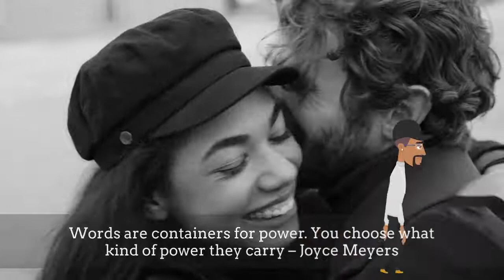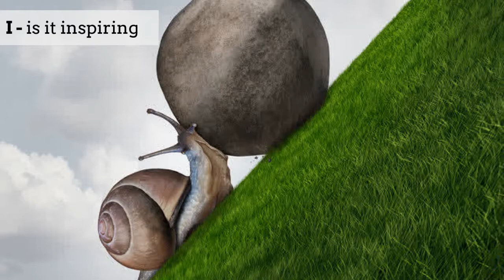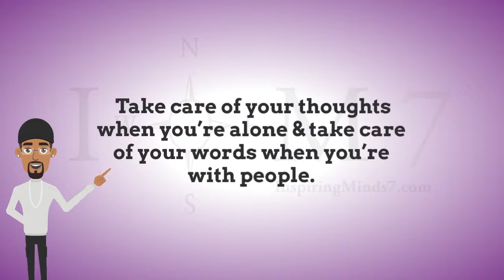T.H.I.N.K. BEFORE YOU SPEAK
Enjoy episode 6 of, Inspirational Thoughts w/James Alexander.  In this episode I share a helpful tool that will surely improve your quality of life as long as you use it consistently.   Also stay inspired by connecting with me on all social media platforms.